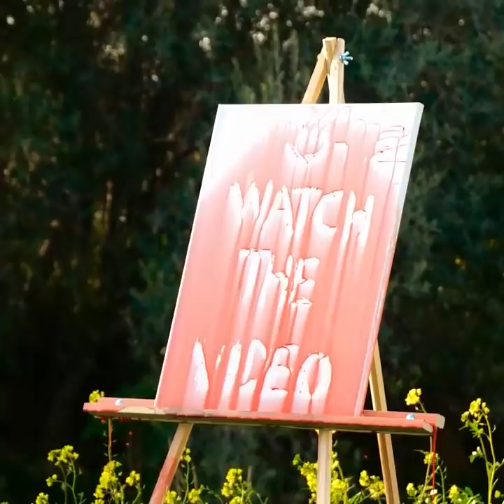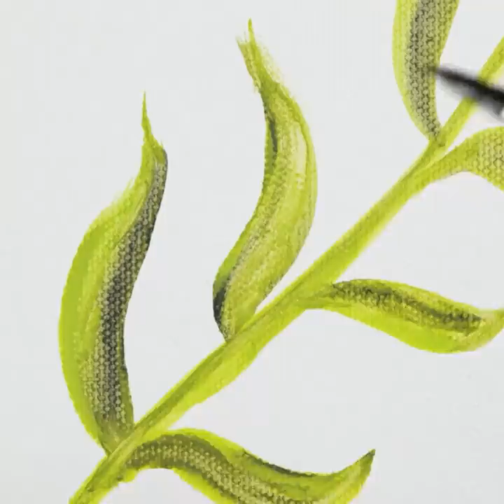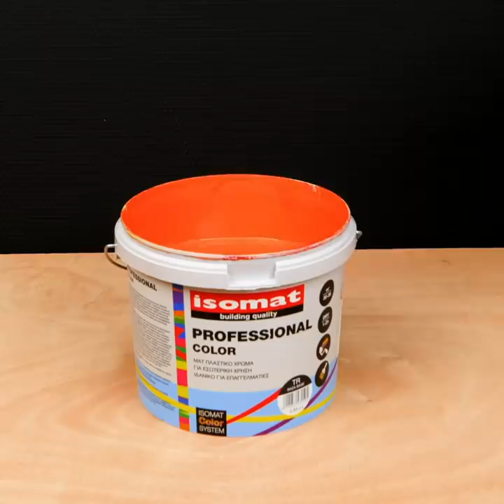Unusual Art Ideas To Boost Your Creativity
Timestamps:
00:10 - How to create art with bubble wrap
00:49 - How to easily clean hands after painting
02:04 - How to restore a broken glass
04:16 - Drawing with ropes